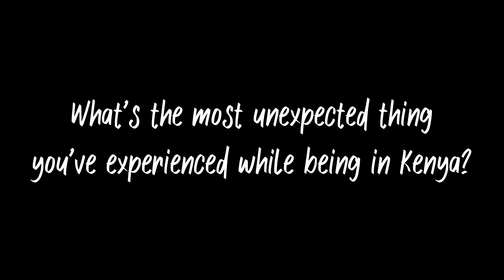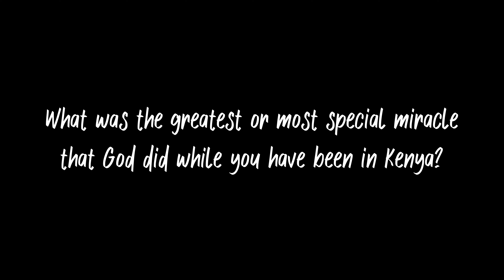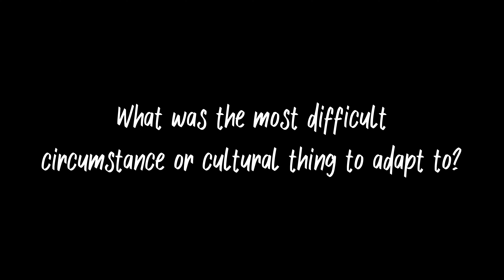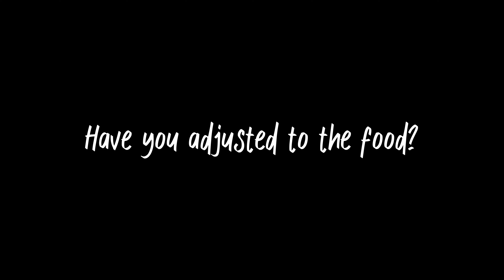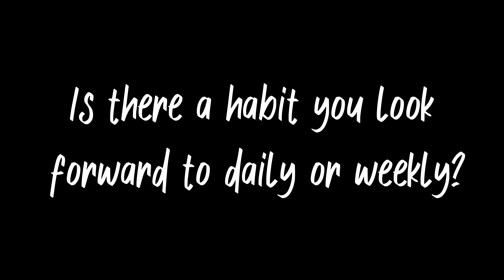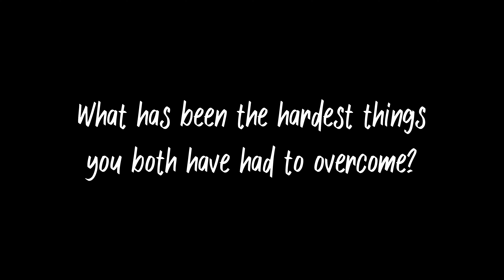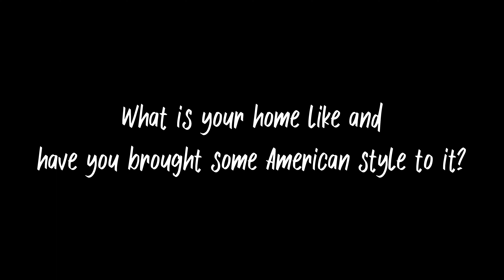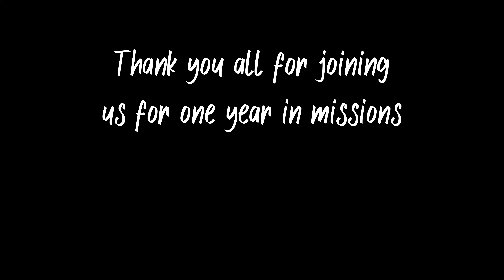One Year In Missions Q&A